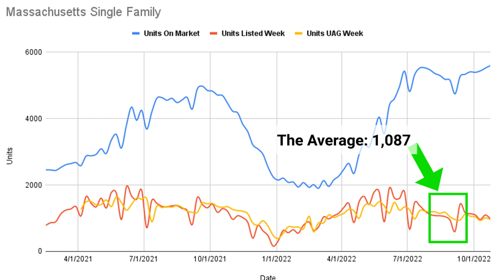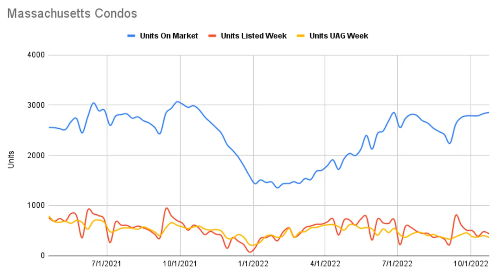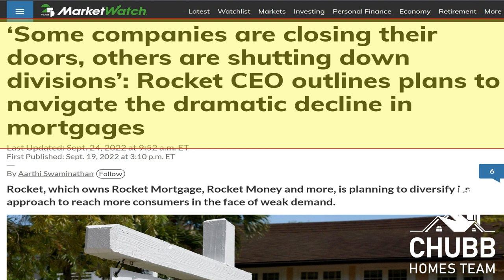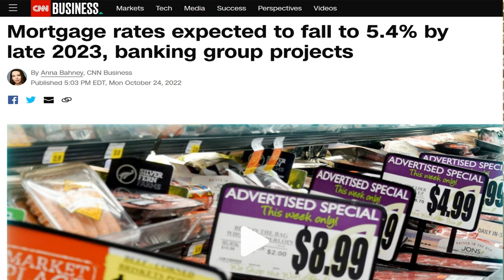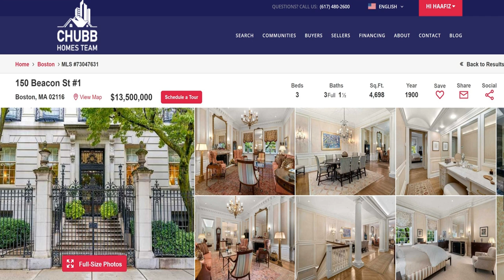Massachusetts Real Estate Market Update for the week of 10/24/2022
Weekly Massachusetts Real Estate Market Update by Jeffrey Chubb - A Top Ranked Massachusetts Real Estate Agent
Recap of Video:
✅ Single Family 🏠 & Condo data for the week of October 24, 2022. Steady Eddy continues to be our trend in the MA market.
✅ Interest rates... Gone up a little, but 📜 historically speaking... Interests rates shouldn't be this high. We talk about why.
✅ My reaction to national headlines effecting the Real Estate market & industry.
✅ And a look at a Luxury 💰 condo in the Back Bay in Boston.

✅ Single Family inventory in Massachusetts on 10/24 was 5,595 homes available to buyers. Year over year, buyers have 1,134 more homes available.
✅ 981 Single Family 🏠 homes came on the market this week! The average weekly new listings in August & September was 1,087.
✅ Months of Inventory 🔼 increased to 1.49 months from 1.44 months last week. This signals a Very Strong Seller's Market (which is a little misleading which I talk about in the video update).

✅ Condo inventory in Massachusetts on 📅 10/24 was 2,854 condos available to buyers. Inventory growth has become very stable with us nearly equaling the inventory levels at the same time last year.
✅ 436 Condos came on the 🏛️ market this week. Above the average in August & September when 457 condos on average came on the market per week.
✅ 362 Condos went under agreement with 272 Condos 💰 selling for an average price of $645k and a Median Price of $509,500.
✅ Months of Inventory 📈 increased to 2.23 months this week compared to 2.15 months last week. This market is a LOT softer then this indicator would lead us to believe.

✅ Interest rates have stabilized 🙌 (for now!) with rates in the 7% range.
✅ The spread on mortgages is a lot higher then it has been historically and this isn't because of FED Movement. The prospect of decreasing 📉 interest rates in the future are leading to higher rates today.
✅ Article Headline #1: "Inventory of homes $10m and up grows as the top-end real estate market pulls back.
✅ Article Headline #2: "Some companies are closing their 🚪 doors, others are shutting down divisions"
✅ Article Headline #5: "Mortgage rates ✍️ expected to fall to 5.4% by late 2023"

➡️ A Look at Luxury Homes in Massachusetts ⬅️
✅ Newly listed Luxury Condo at 150 Beacon Street, Unit 1 in the Back Bay of Boston.
✅ The home 🏠 has 3 bedrooms, 3.5 baths spanning 4,698 square feet.
✅ Located between Berkley & Clarendon, this home has soaring 14 foot ceilings, an open designer 🔪 Kitchen, a grand landscaped deck and two car parking.
✅ Magnificent architectural detail throughout with stunning woodwork that you will not find in new 👷 construction. This home is being marketed for $13,500,000.
✅  Want to take a look? Click here to view this luxury condo in Boston!

Wondering what the Massachusetts Real Estate Market Conditions are in 2022? Then this is the place to visit each week. Jeffrey will give an update on Massachusetts Real Estate for Massachusetts Single Family and Massachusetts Condo homes. He will provide the weekly market stats as well as some weekly market color as to what is going on in the Massachusetts Housing Market and whether Massachusetts Real Estate is appreciating or depreciating. Whether it is Boston Real Estate or anywhere else in the state, the market reports matter!